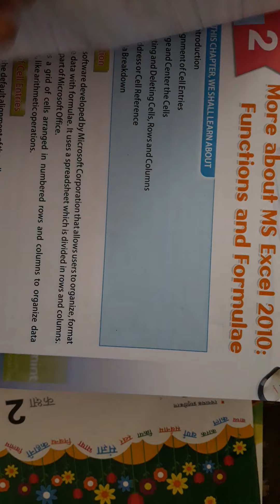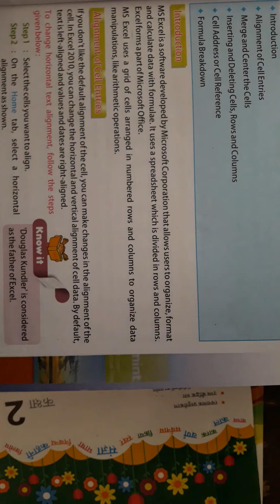Class 7th Computer ch1 P-8